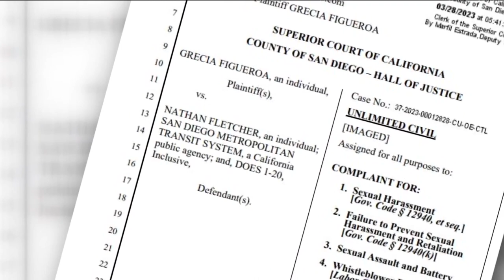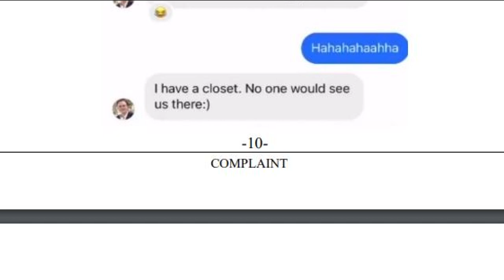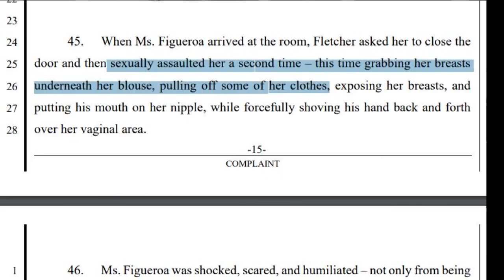SD Supervisor Nathan Fletcher admits to affair, faces lawsuit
Three days after announcing that he would be seeking help for alcoholism, post-traumatic stress disorder from his time in the military, and issues from childhood trauma and that he would forgo a run for State Senate to focus on his health, County Supervisor Nathan Fletcher issued a statement admitting to an extra-marital affair and denying allegations that he pursued the woman or used his power to persuade her to have an affair with him.

At 8:30 a.m. on Wednesday, Fletcher's office issued a statement from the County Supervisor's attorney, in anticipation of news of a lawsuit from Grecia Figueroa, alleging that Fletcher abused his power by harassing and assaulting her, while she worked as a Public Information officer for the Metropolitan Transit System, where Fletcher served as Board Chair.

The statement, issued prior to the court verifying the lawsuit, states that the allegations against Fletcher are false and "one-sided."